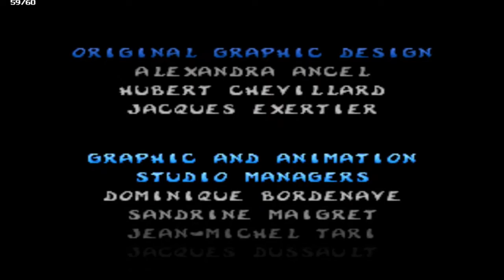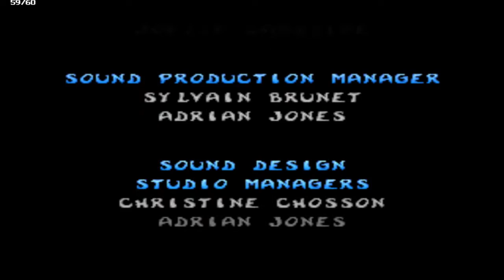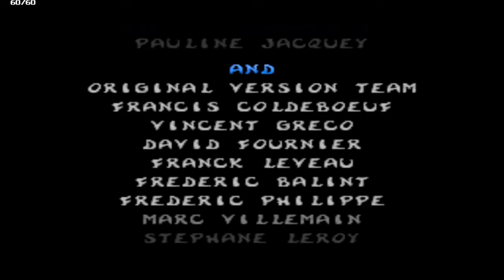Rayman 3?! (Rayman 2: The Great Escape FINALE)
100% completed the game like a boss lads, also secret levels?!